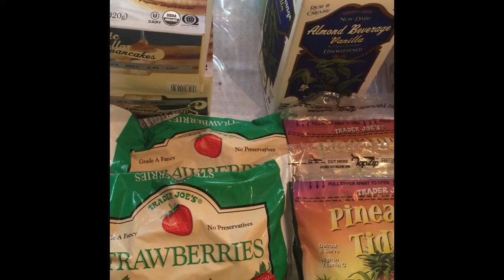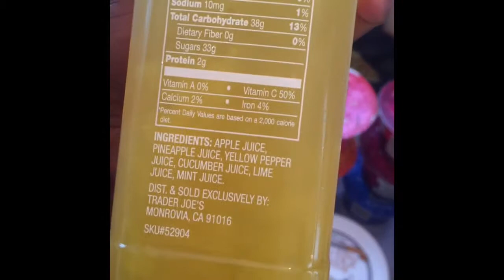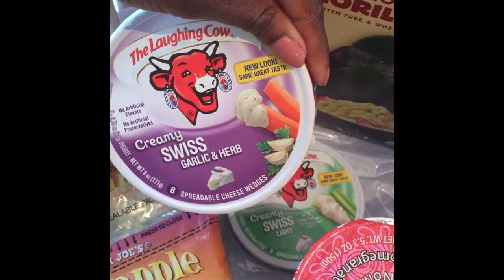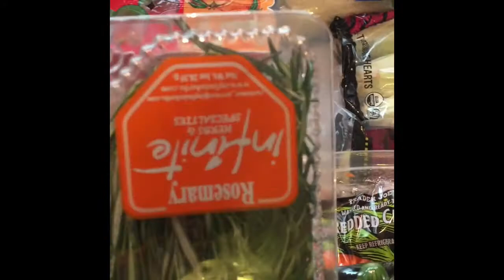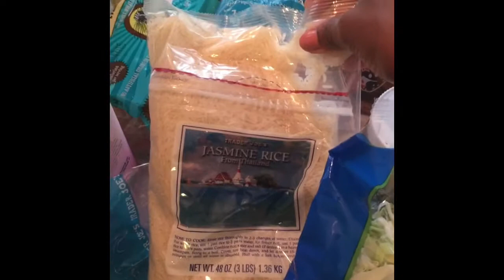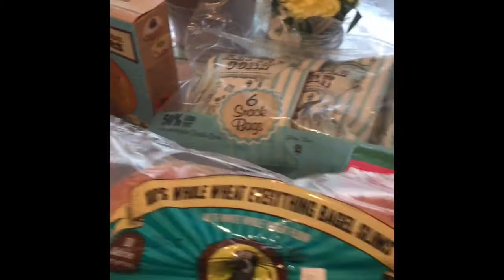Trader Joe's grocery haul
Did a Trader Joe's grocery run today